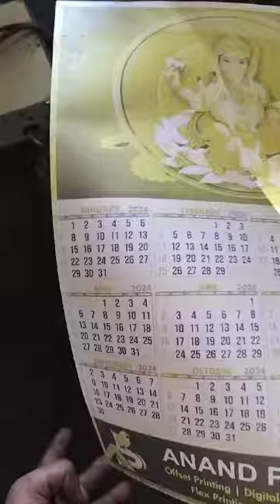Hamada 234C 2color Mini Offset Paper Printing Machine Made in Japan Sale & Service 8102195110